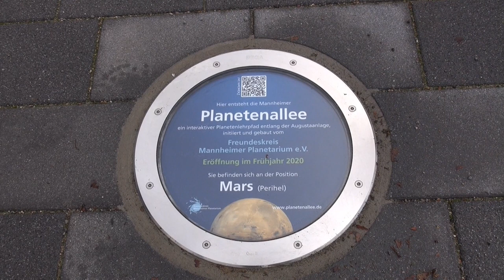Mannheim Benefizweihnachtsmarkt VR Bank Rhein Neckar